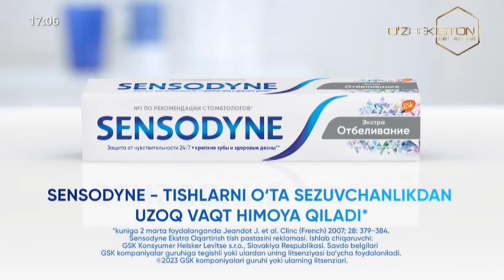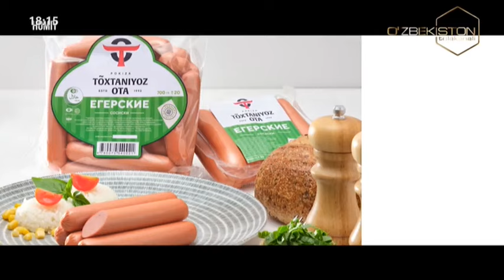Munosabat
Yoʻl-transport hodisalarining oldini olish borasida amalga oshirilayotgan chora-tadbirlar hamda tirbandliklarni bartaraf etish boʻyicha belgilanayotgan vazifalar haqida.

©️ "O‘zbekiston 24" telekanali "Munosabat" ko‘rsatuvi